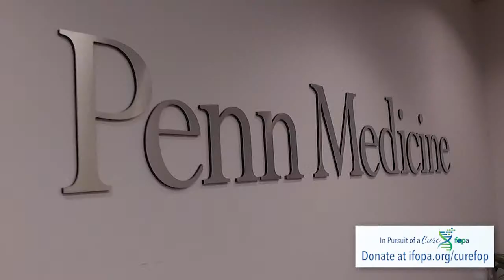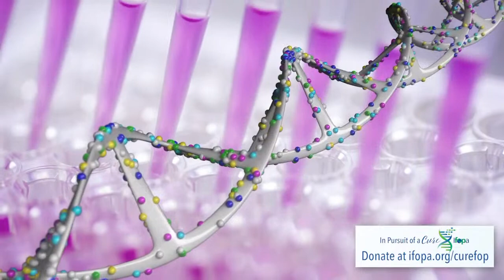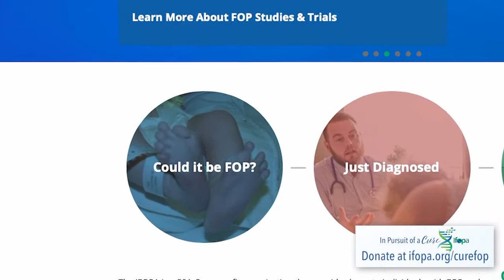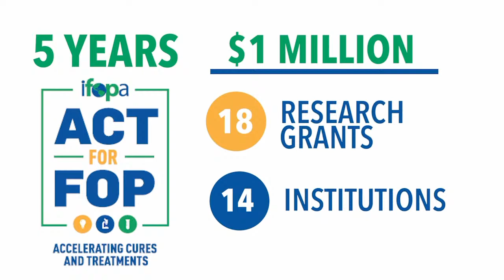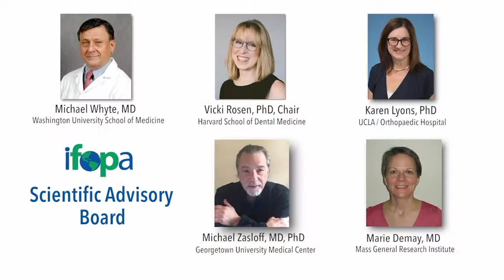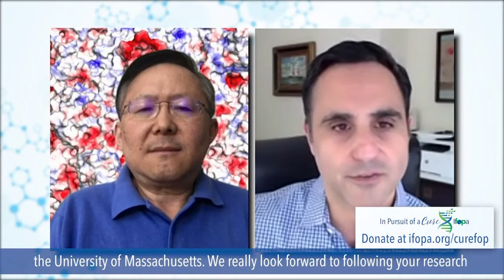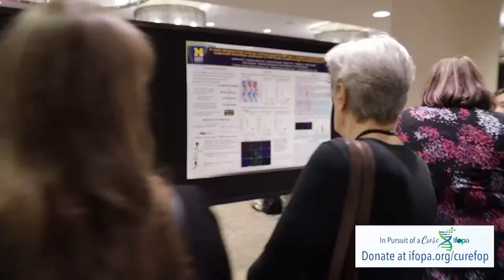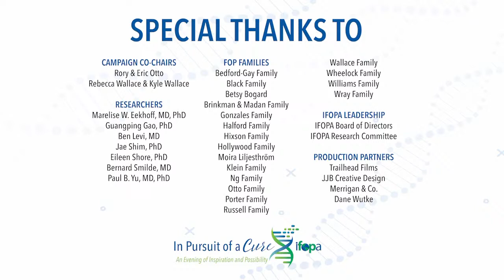In Pursuit of a Cure - An Evening of Inspiration & Possibility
A Virtual Event for those in Europe, Russia, the Middle East & Africa